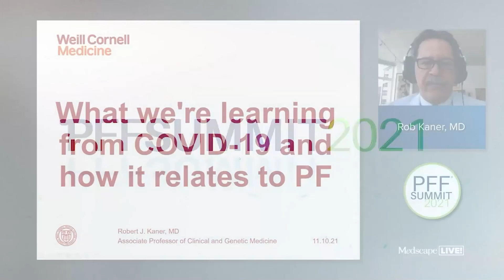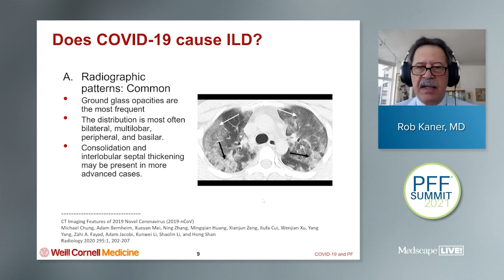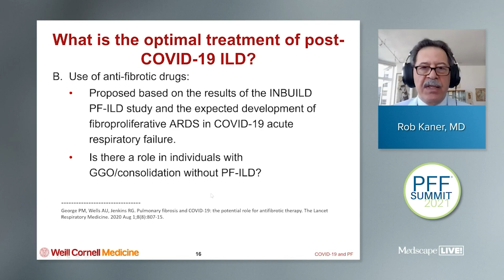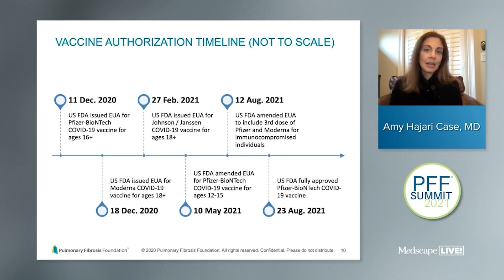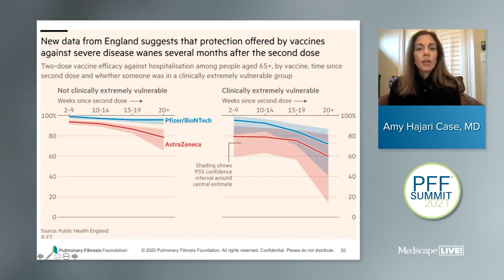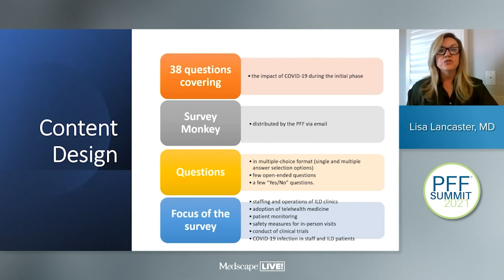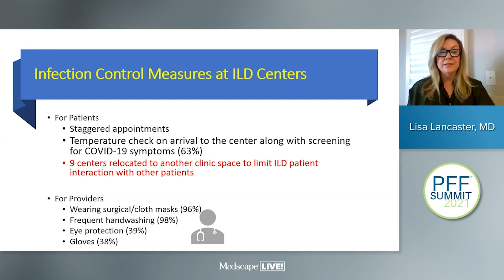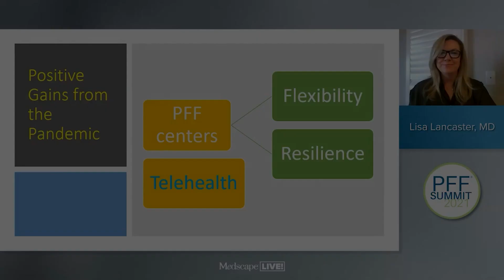Research Updates: COVID 19 and More | PFF Summit 2021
Learn news about COVID-19 and its impact on the pulmonary fibrosis community.